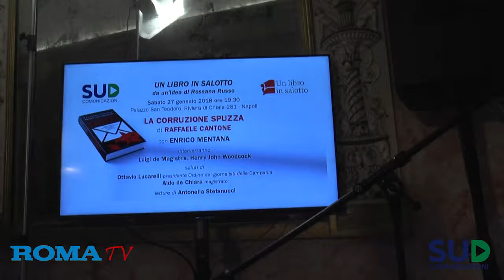"Un libro in salotto" con Cantone e Mentana